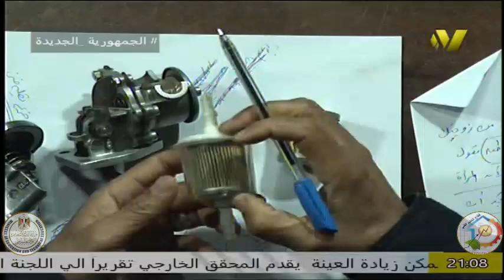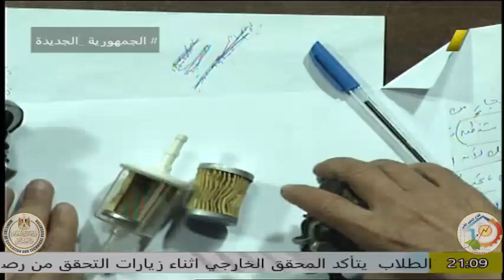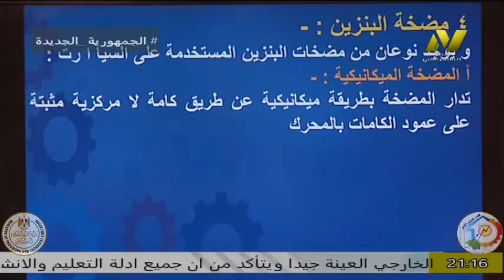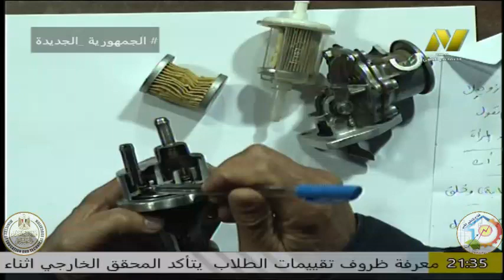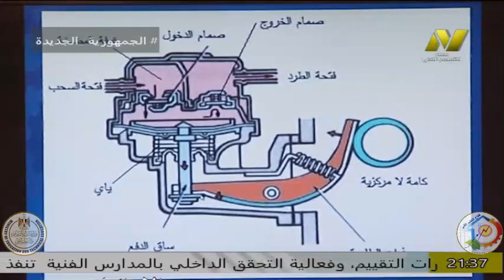الصف الثانى صناعى - مركبات - وحدة تشغيل المحرك - د السيد انور